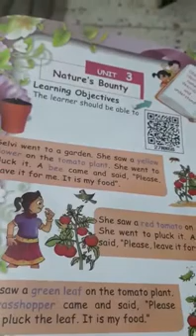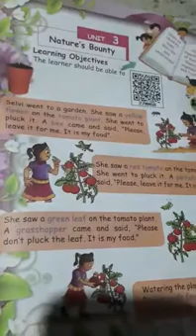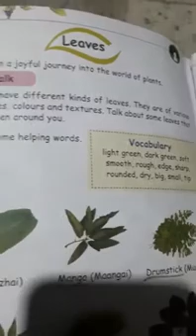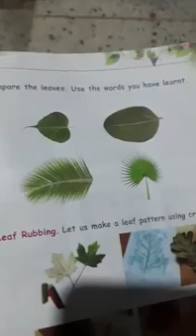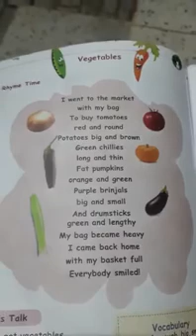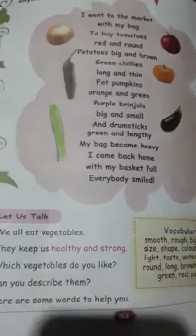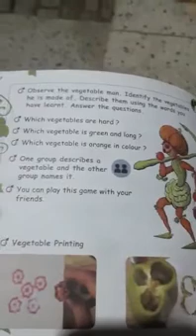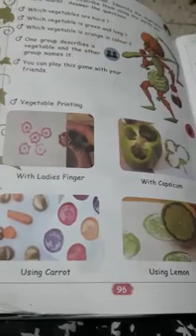1st SCIENCE | NATURE'S BOUNTY